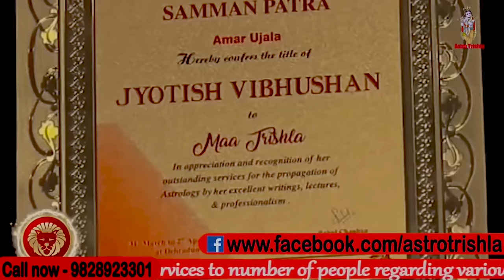8 मिनट में किसी को बुलाएँ अपने पास इस प्रयोग से I ASTRO TRISHLA | उपाय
8 मिनट में किसी को बुलाएँ अपने पास इस प्रयोग से  I ASTRO TRISHLA | उपाय

previous video